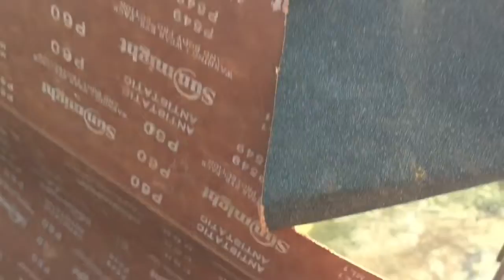vlog ep 3 review enjin air jenis honda gx 120